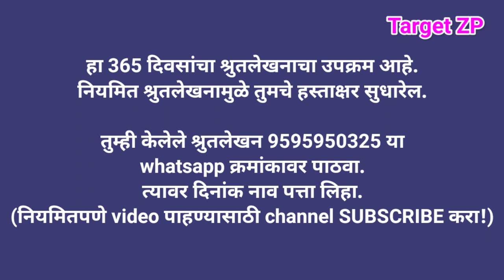माझे श्रुतलेखन भाग-80 || बोधकथा - अपमान आणि उपकार | प्रेरणादायी बोधकथा ऐका आणि लिहा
Target ZP

आजचा अभ्यास!
दि.01/10/2020
आजचा अभ्यास
सुंदर हस्ताक्षर होण्यासाठी!
बोधकथा ऐका आणि लिहा.
बोधकथा - अपमान आणि उपकार

TEAM CHINCHANI
1) श्री.संजय खामकर (मुख्याध्यापक)
2) श्री.ज्ञानेश्वर कुंभार (पदवीधर शिक्षक)
3) श्री.सदाशीव शेलार(पदवीधर शिक्षक)
4) श्री.केशव मुटकुळे (उपशिक्षक)
5) सौ.अर्चना कोकरे(उपशिक्षिका)